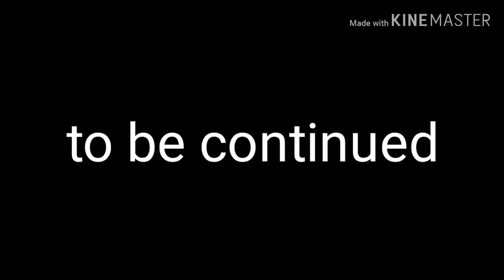Steve fell season 5 - The finale awakening....